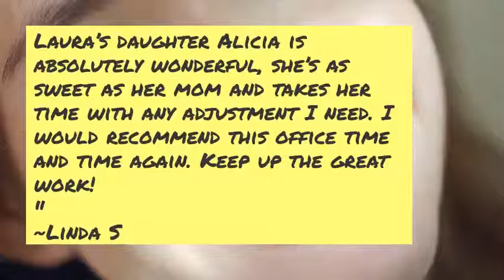BRIGHT SMILES FOR LIFE WITH SMILE CENTER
Everyone deserves to have a winning smile, and a reason to use it! If you want to be free of pain and proud of your smile – without stress – you have come to the right place